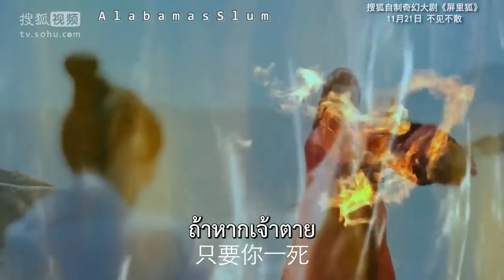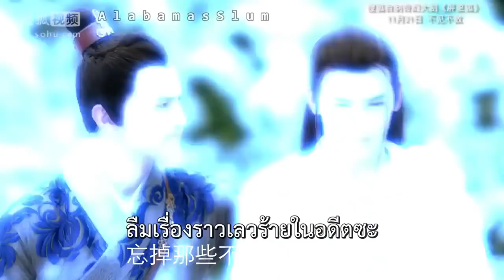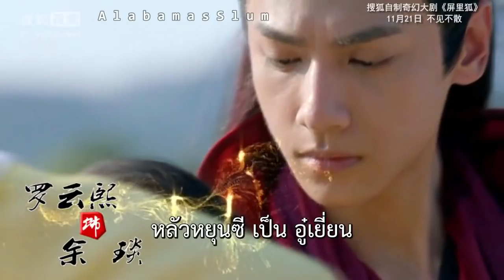ซีรีย์จีน Fox in the Screen ทาสคำสาป เทพบุตรจิ้งจอก ซับไทย 22 ตอนจบ ลิงค์ดูใต้คลิป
ซีรีย์จีน Fox in the Screen ซับไทย ทาสคำสาป เทพบุตรจิ้งจอก ซับไทย